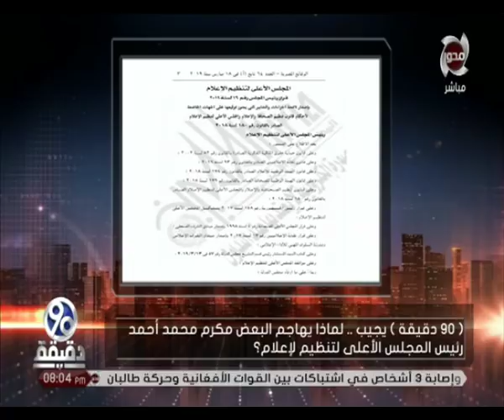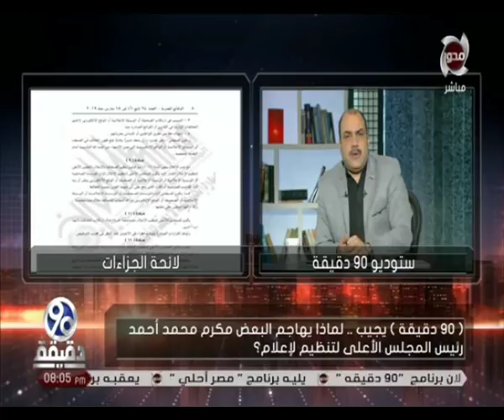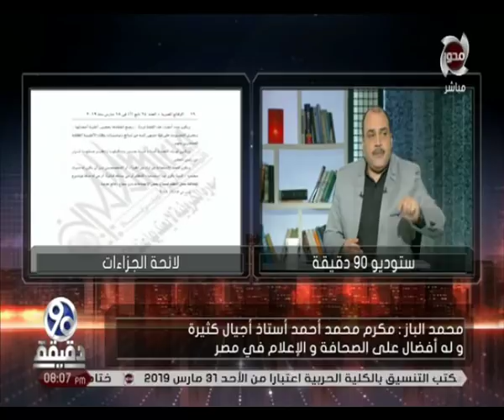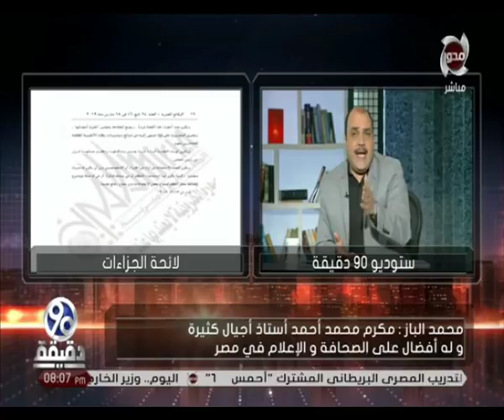90دقيقة | د/ محمد الباز يرد علي مهاجمي د/ مكرم محمد احمد ويطالب بمحاسبتهم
90دقيقة | د/ محمد الباز يرد علي مهاجمي د/ مكرم محمد احمد ويطالب بمحاسبتهم